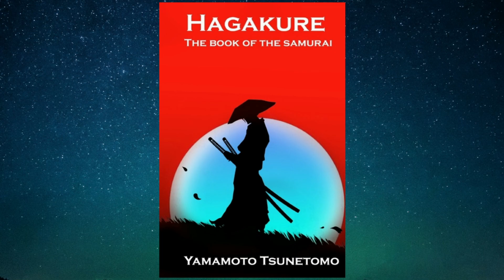Chapter 9 - Hagakure - Book of the Samurai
Hagakure (Kyūjitai: 葉隱; Shinjitai: 葉隠; meaning Hidden by the Leaves or hidden leaves),[1] or Hagakure Kikigaki (葉隠聞書), is a practical and spiritual guide for a warrior, drawn from a collection of commentaries by the clerk Yamamoto Tsunetomo, former retainer to Nabeshima Mitsushige (July 10, 1632 – July 2, 1700), the third ruler of what is now Saga Prefecture in Japan. Tashiro Tsuramoto [ja] compiled these commentaries from his conversations with Tsunetomo from 1709 to 1716; however, it was not published until many years afterwards. Written during a time when there was no officially sanctioned samurai fighting, the book grapples with the dilemma of maintaining a warrior class in the absence of war and reflects the author's nostalgia for a world that had disappeared before he was born. Hagakure was largely forgotten for two centuries after its composition, but it came to be viewed as the definitive guide of the samurai during the Pacific War. Hagakure is also known as The Book of the Samurai, Analects of Nabeshima or Hagakure Analects.

The book records Yamamoto's views on bushido, the warrior code of the samurai. Hagakure is sometimes said to assert that bushido is really the "Way of Dying" or living as though one was already dead, and that a samurai must be willing to die at any moment in order to be true to his lady/lord. His saying "the way of the warrior is death" was a summation of the willingness to sacrifice that bushido codified.[2] Hagakure's text is occasionally misinterpreted as meaning that bushido is a code of death. However, the true meaning is that by having a constant awareness of death, people can achieve a transcendent state of freedom, whereby "it is possible to perfectly fulfill one's calling as a warrior."